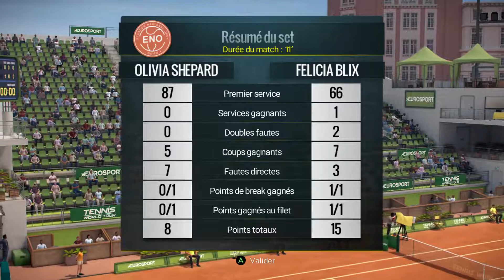Tennis World Tour [Carrière] - ep03 : 1/8ème de Finale Quito, EC